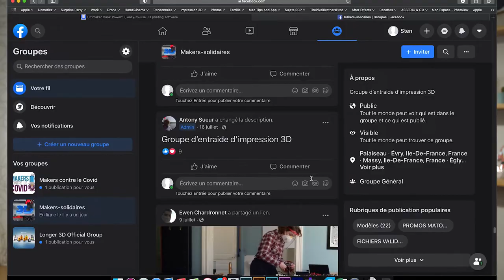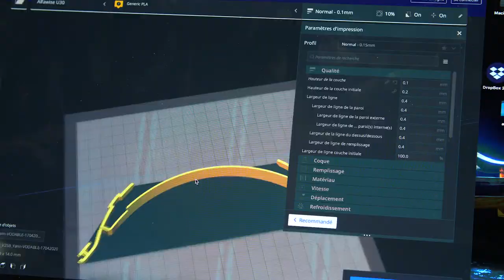Florence Oriot & Karim Jakouloff - Médaille de la Ville 2021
Florence Oriot & Karim Jakouloff ont reçu la Médaille de la Ville 2021 pour avoir conçu des "Visières solidaires" à destination du personnel soignant, à l'aide de leurs imprimantes 3D.